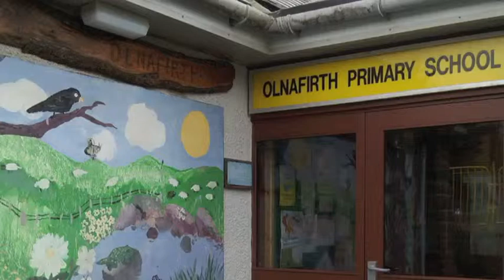Peerie lass chats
Shetland dialect conversation about a pupil's writing. Olnafirth Primary School, Voe, Shetland.